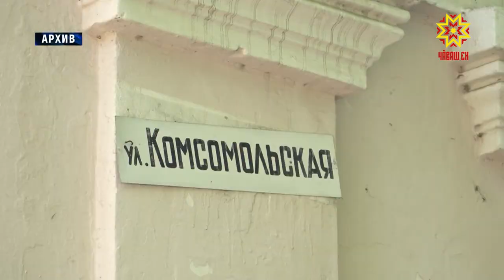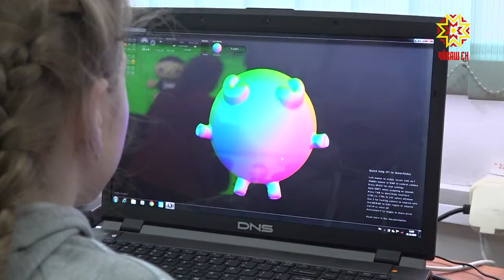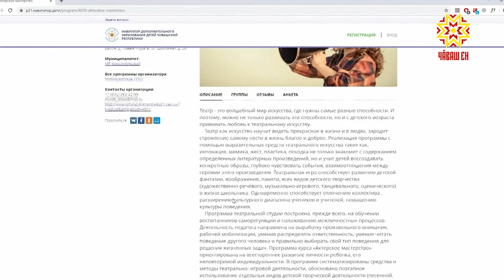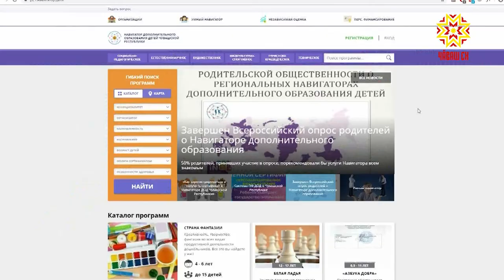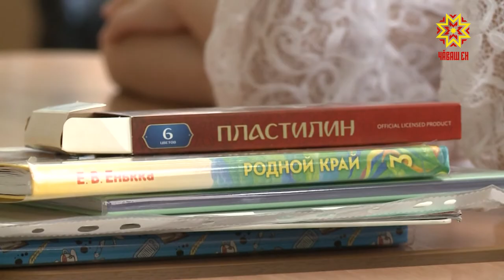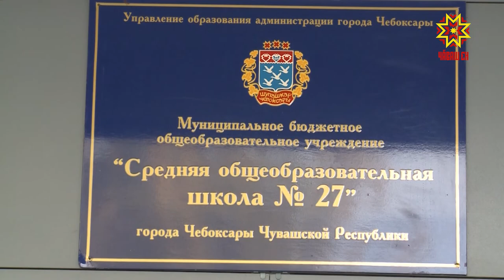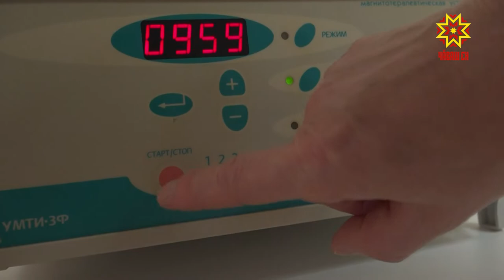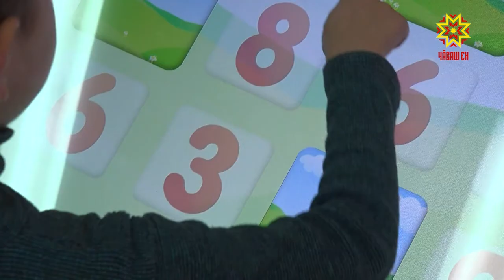Республика 02.10.2019 на русском языке. Вечерний выпуск